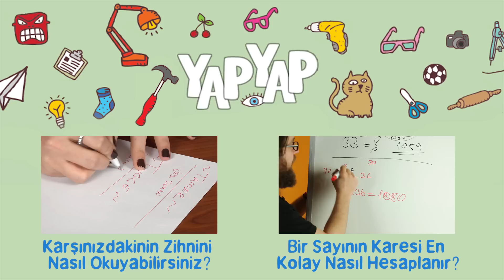Osuruk ve Kusmuk Kokusu Cezalı Jenga Oynadık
Bu videoda Jenga oynuyoruz. Ancak aslına bakarsanız bu hiç önemli değil. Asıl müthiş olan, yeni bir ceza deniyor olmamız. Cezamız, yurtdışından getirttiğimiz osuruk ve kusmuk kokulu "parfümler". Sonuç felaket oldu. Melih az kalsın, kusuyordu. :)